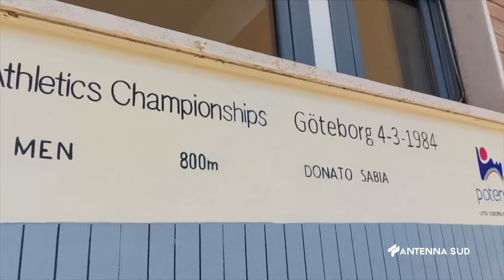12 Settembre 2022 Potenza il Campo Scuola Intitolato a Donato Sabia